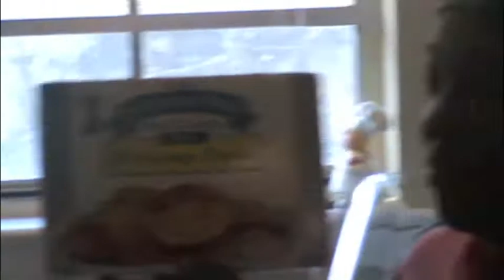HoolyBoy Thanksgiving 2010 in ATL